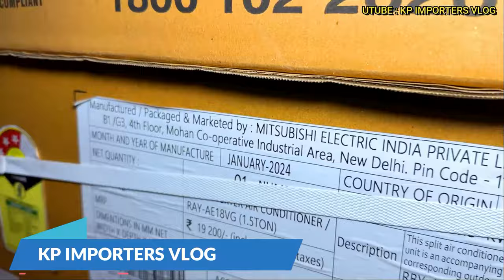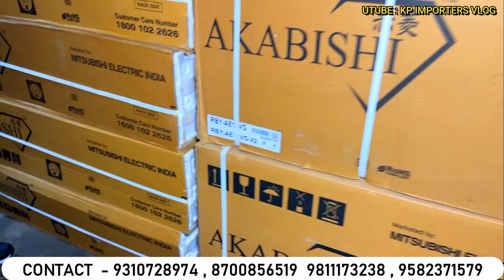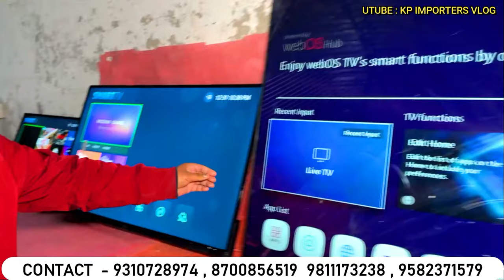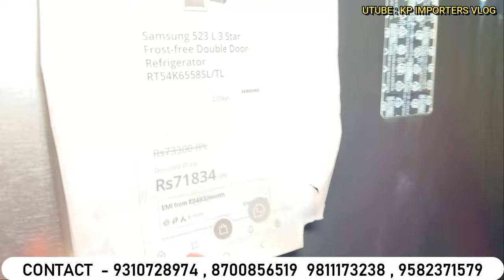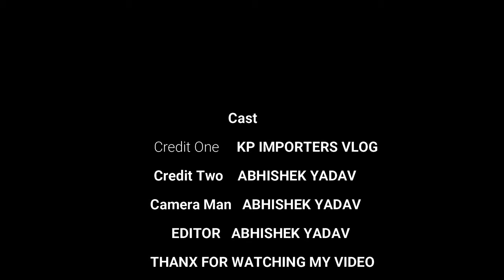90%OFF | Cheapest Electronics & Home Appliances | Geyser , Fridge , Washing Machine | Brand Warranty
90%OFF | Cheapest Electronics & Home Appliances | Geyser , Fridge , Washing Machine | Brand Warranty

Video info:—
shop name :-- FUTURE ELECTRONICS
Address : PNB BANK ASOLA FATEPURBERI , NEAR QUATAB MINAR METRO  STATION  , NEW DELHI

Hitachi
Vlotas
mitsubishi
Lloyd
Company Warranty
cheapest electronics market
future electronics
electronic items
electronic
electronics
cheapest electronic online
discount bazaar
discount bazaar naraina
electronics market
liqo
liqo warehouse
cheapest electronics
sabharwal electronics
ashi electronics
air conditioners
used ac
fridge
smart appliances
smart tv
led tv
4k led tv
android tv
led
smart led
electronics items
cheapest electronics
cheapest electronics market in delhi
electronics
branded electronics
new samrat electronics
electronics market
imported electronics
electronic items